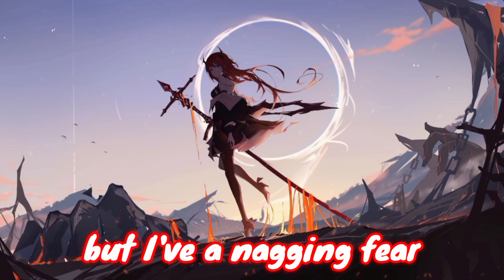Nightcore - Discord - (The Living Tombstone) - (Lyrics)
LYRICS :

[ Verse 1 ]
I'm not a fan of puppeteers, but I've a nagging fear
Someone else is pulling at the strings
Something terrible is going down through the entire town
Wreaking anarchy and all it brings

[ Pre-Chorus ]
I can't sit idly, no, I can't move at all
I curse the name, the one behind it all

[ Chorus ]
Discord, I'm howlin' at the moon
And sleeping in the middle of a summer afternoon
Discord, whatever did we do
To make you take our world away?
Discord, are we your prey alone
Or are we just a stepping stone for taking back the throne?
Discord, we won't take it anymore
So take your tyranny away

[ Verse 2 ]
I'm fine with changing status quo, but not in letting go
Now the world is being torn apart
A terrible catastrophe played by your symphony
What a terrifying work of art